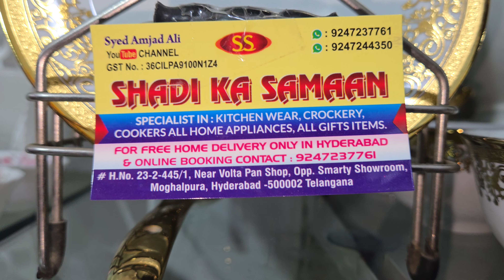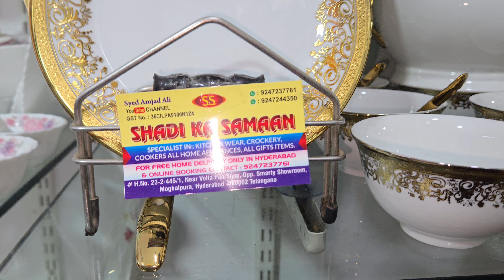GULBARGA KARNATAKA 110PC Full Golden Dinner Set visit my shop purchase Royal Crockery shop9247237761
Shadi ka saman. 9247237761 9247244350

Order Karen jazakh allah Khair

Syed Amjad Ali Hyderabad India 🇮🇳 volta hotel moghalpura Dr Omer faruqui Hospital Akbar function hall Dubai feride chicken Nazeer juice center opp my shop pls visit my shop order Karen jazakh allah Khair

Hyderabad main delivery free hai bhai